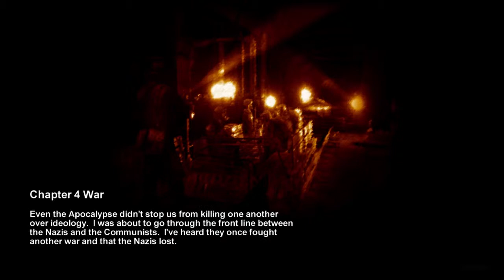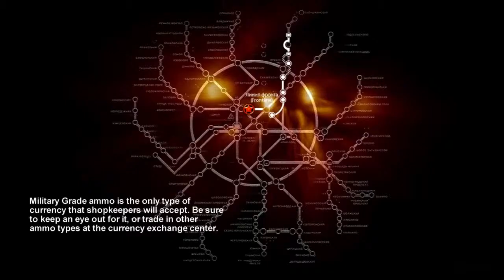Let's play Metro 2033 part 10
In this part complete  chapter three